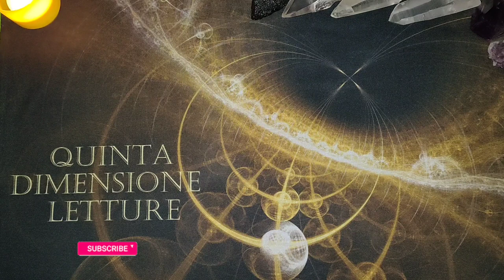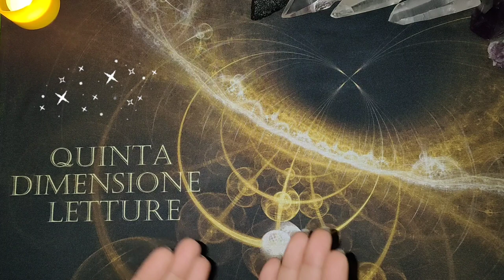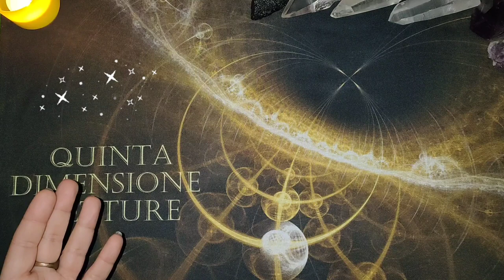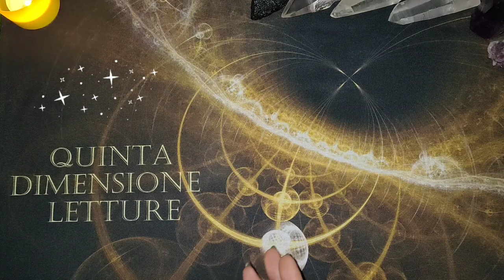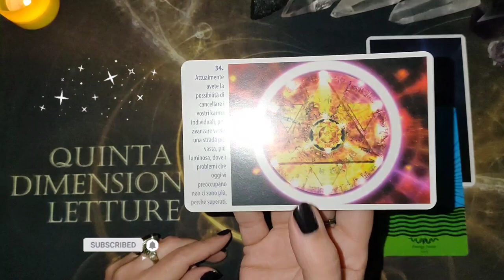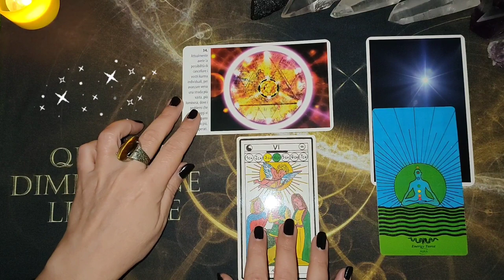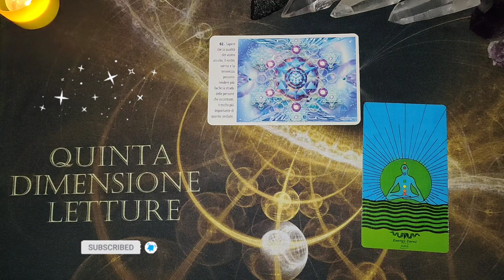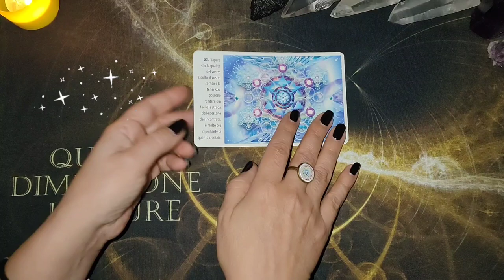✨Comando PB Stardust💙Protocollo Pleiadi per il dolore cronico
✨Un altro protocollo di comando che viene in nostro aiuto direttamente dai nostri fratelli e sorelle galattici delle Pleiadi: COMANDO PB STARDUST, per alleviare il dolore cronico dato ufficialmente da COBRA su 2012portal.blogspot.com. Segui tutto il video per le istruzioni. (N.B. Non sostituisce la medicina tradizionale, quindi per problemi di salute, rivolgersi sempre e comunque al proprio medico)
💙Inoltre, un messaggio dai nostri fratelli galattici e consiglio PER TE

🪐 Grazie di essere passati su 🔮Quinta Dimensione Letture 🪐